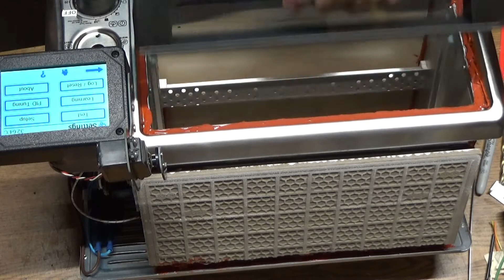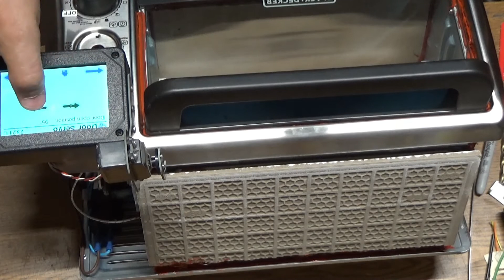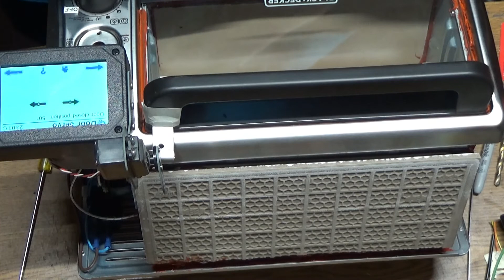How to Build your own low cost SMT oven for soldering surface mount printed circuit boards EP2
This is a video to show how to build a very low cost Surface mount printed circuit oven for reflow soldering.  This oven follows the solder paste reflow temperature curve for excellent soldering results.  But it needs the third heating element.